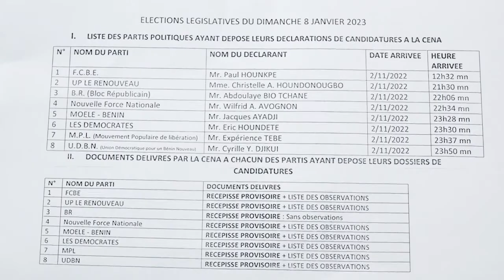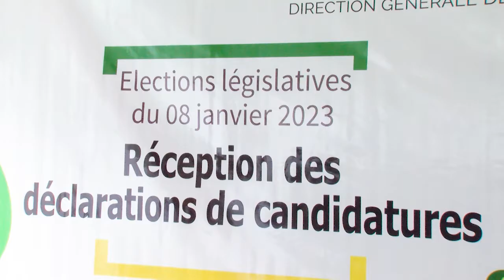Législatives 2023 : le point du dépôt des dossiers de candidatures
La Commission électorale nationale autonome (CENA) étudie déjà les dossiers des candidats aux législatives de 2023 après leur enregistrement. En attendant la fin d’examen des dossiers,  le président de la CENA a annoncé que les huit partis politiques ayant répondu à l’appel de l’institution chargée d’organiser les élections au Bénin, auront 72 heures pour compléter les pièces qui auraient manqué aux dossiers de leurs candidats. Nous proposons de suivre les explications de Sacca Lafia.